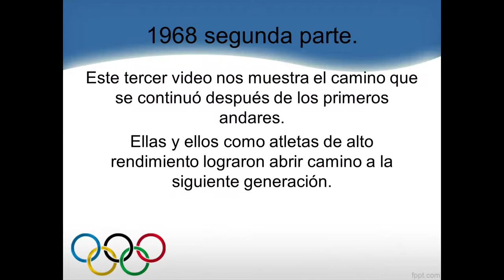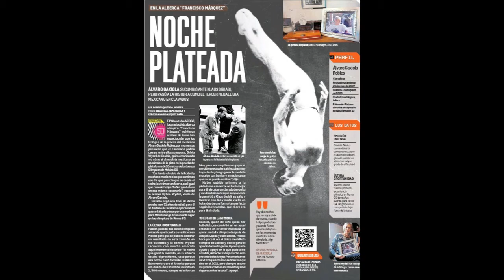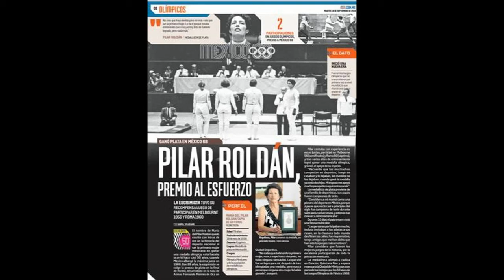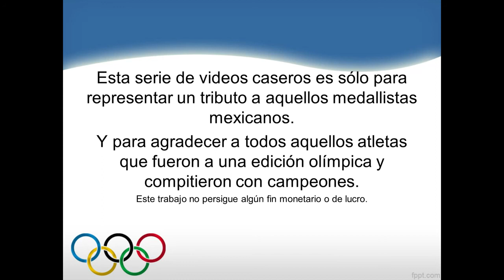Medallistas Olímpicos Mexicanos Tomo III México 1968. Segunda parte.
Bibliografía. Medallistas Olímpicos Mexicanos 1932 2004, Comisión Nacional de Cultura Física y Deporte, México. 2006.
Acervo del COI en linea.
Acervo de la CONADE.gob.mx
México 1968. La Película.